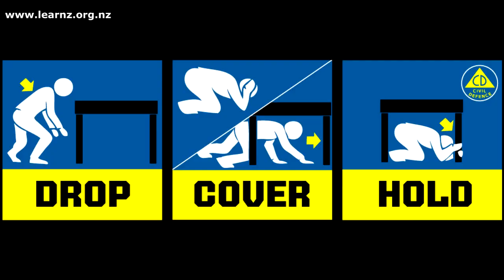When To Evacuate – LEARNZ What's the Plan, Stan? online field trip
At Gordon Spratt Reserve in Pāpāmoa, there is an earth mound made specifically for the purpose of “getting gone if it’s long or strong”. It is a good place to watch sports events on the nearby fields. But it is also a good place to go if you are nearby the coast and feel a long or strong earthquake.